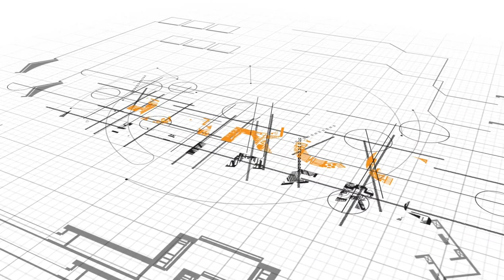Reinforced Roof Concrete of Church at Andipatti | Night RCC | RR Stone-Build Church | Aarco Builders